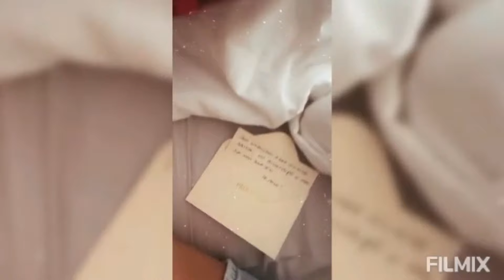juliette ensaia ao lado De Marina Senna Danças sensual para evento no dia de hoje